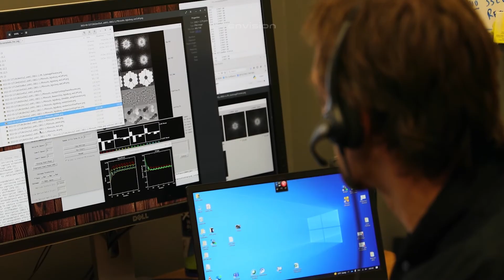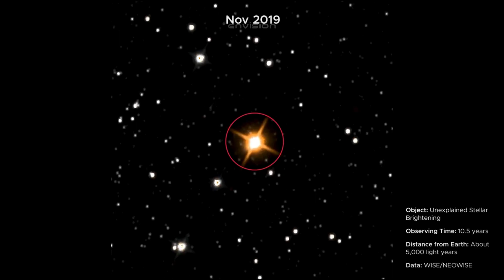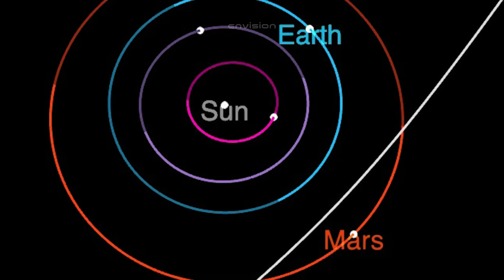C/2025 V1 Borisov New COMET Detected Near EARTH — Something Feels Off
C/2025 V1 Borisov, a newly discovered comet, has been detected moving through Earth’s cosmic neighborhood—and scientists are paying very close attention. Unlike typical comets, this object is showing unusual behavior that doesn’t fully match known patterns.

Astronomers noticed irregular motion, unexpected brightness changes, and trajectory details that raise more questions than answers. While officials assure there is no immediate danger, researchers admit that something about this comet feels off.

Is C/2025 V1 Borisov just another icy visitor from the outer solar system, or is it a rogue object with properties we don’t yet understand? As new data arrives, this mysterious comet is becoming one of the most closely watched objects in space right now.

Credits:
NASA